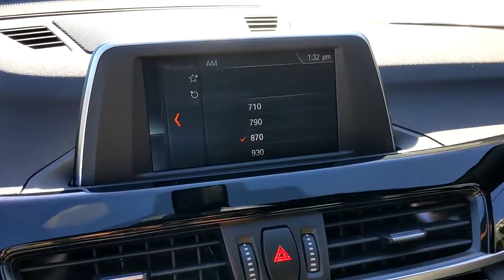2018 BMW X1 Los Angeles, Encino, Sherman Oaks, CA 20H41290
Alpine White Used 2018 BMW X1 available in Van Nuys, California at Center BMW. Servicing the Los Angeles 90077, Encino 91316, 91436, Sherman Oaks 91403, 91423, CA area.

Center BMW
5201 Van Nuys Blvd

UNDER 9300 MILES! An under driven garage kept example featured in Alpine over Black interior that is virtually new in every detail. Early scheduled appointments are advised for this example.An obviously pampered example featured in classic Alpine over Black Leather complimented with Rhombicle trim. Imagine yourself behind the wheel of this X3 and 2021 looks mighty good!Every BMW we stock is priced to move out promptly regardless of inventory depth. Whether you purchase on the net, the phone or in person do so with 100% peace of mind.A one-owner BMW with perfect CARFAX history however that is all we sell so purchase with confidence! Due to our high volume every pre-owned BMW in stock that we make available is sourced from Trade in or Lease return. We never buy at auctions like most dealers and the majority of our cars available have been serviced on a regular basis right here by our Award Winning Service department.BMW Certified Details:* Transferable Warranty* Roadside Assistance* 1 year/Unlimited miles beginning after new car warranty expires.* Multipoint Point Inspection* Vehicle History* Warranty Deductible: $0.We encourage you to compare the condition of our cars with anything offered to you from other dealers or private parties, there is a significant difference! If you are seriously looking for not only an exceptional example look no further as we mean business as we are confident you cannot find a better BMW regardless of model anywhere.Come To See Our Specials!! When you purchase a vehicle from Center BMW you will notice all the attention is only on you prior, during and after the sale. After 45 years in business we are always centered on you. All advertised prices exclude government fees and taxes, any finance charges, any dealer document preparation charge, and any emission testing charge.